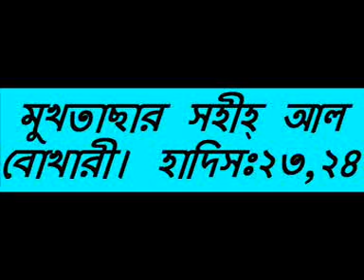Bangla || Selected Hadith of Sahih Al Bukhari || Motiur Rahman || Part 10/40